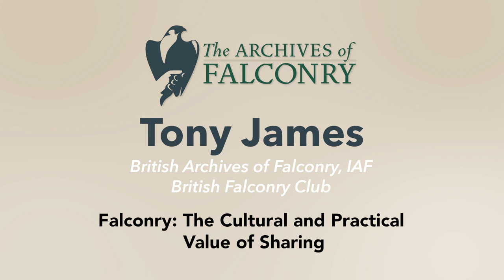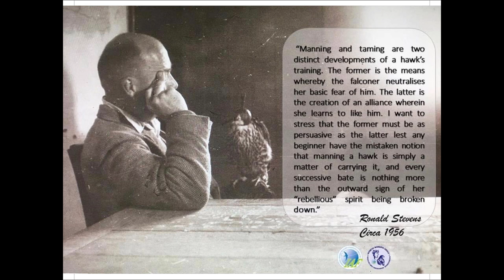Falconry Heritage Session - Tony James - The Archives of Falconry, 2022 Spring Rendezvous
"Falconry: The Cultural and Practical Value of Sharing"
Tony James - British Archives of Falconry, IAF, and British Falconers Club.

Tony discusses falconry's shared experiences from around the world and throughout time, highlighting the conveyance of craft and literature across millennia, and exploring their influence on our falconry today.

With over four decades of falconry experience, Tony is an accomplished British falconer and recognized leader in the international falconry community. He is on the Board of Directors of the British Archives of Falconry, a Trustee of the British Falconers Clubs, and a Cultural Officer with the IAF.

Delivered April 8, 2022, at the "Exploring Global Falconry Heritage" session of the Spring Rendezvous for The Archives of Falconry in Boise, Idaho.